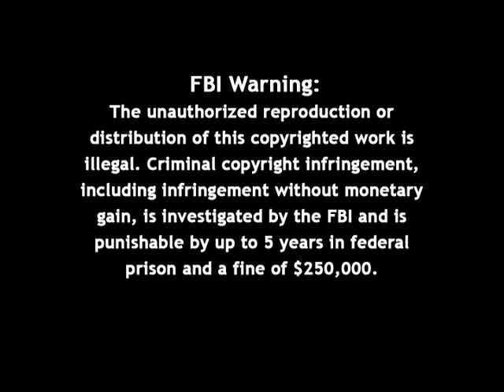Firing Line with William F. Buckley Jr.: LBJ and the Intellectuals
Episode 041, Recorded on January 12, 1967

Guest: Hans Joachim Morgenthau